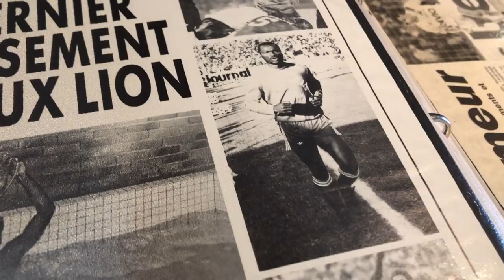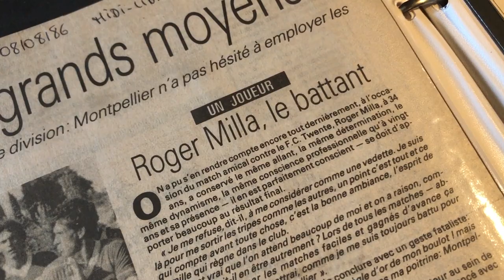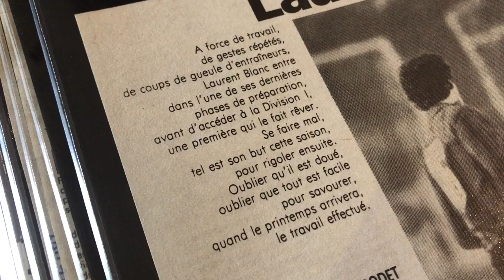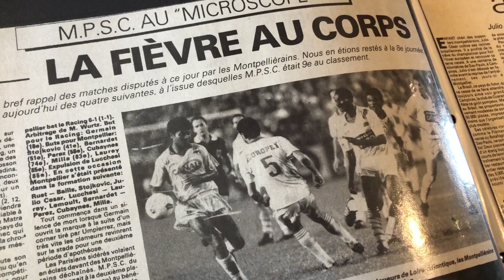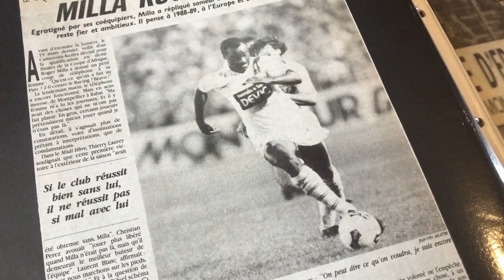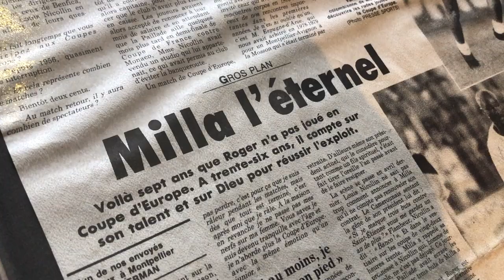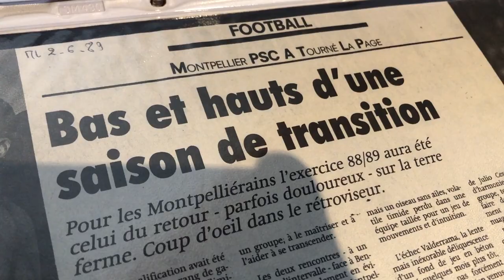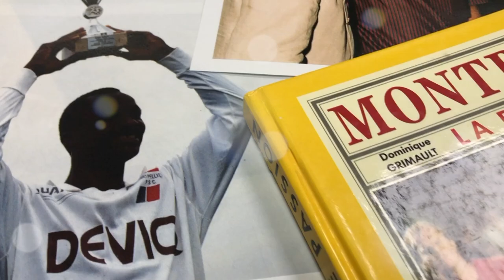Ancien | Entretien avec Roger Milla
L'ancienne gloire du Cameroun et du MHSC s'est longuement confiée à MHSCTV sur les trois saisons qu'il a passées à La Paillade (1986-89) ainsi que sur sa carrière.